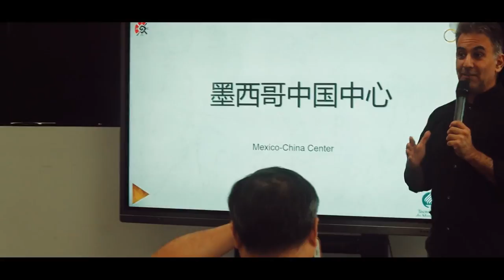Study in Hangzhou International Experience Day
From June 9 to June 12, more than 60 international students participated in the 2020 Hangzhou International Experience Day. They visit Hangzhou, know it and fall in love with it again.

Since 2008, Hangzhou International Experience Day has been successfully held for 12 sessions, aiming to promote opportunities for cultural exchange and dialogue between Chinese and other countries, and let the world know Hangzhou more.